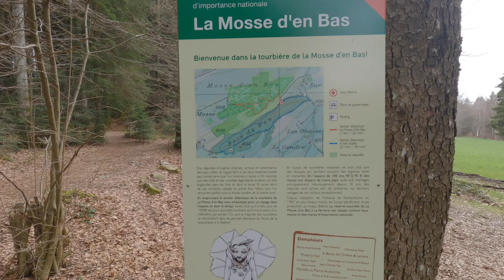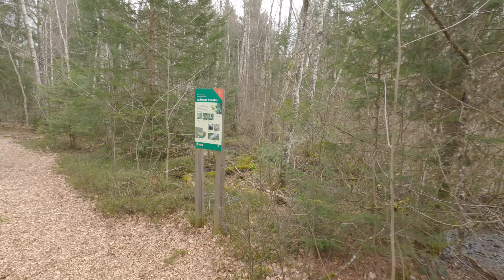Des nouvelles de la chaine